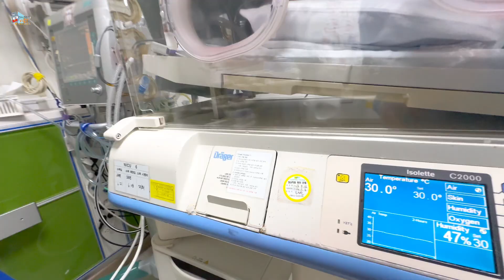#364 Bữa Ăn Xuất Viện Về Nhà Ck Nấu Và Tiệc Sinh Nhật Đầy Chóng Vánh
Cảm ơn các bạn đã xem video của mình nếu yêu mến gia đình mình hãy đăng ký kênh để mình có thêm động lực làm những video hay hơn , chất lượng hơn gửi đến các bạn
Dưới đây là link Facebook cũng như Tiktok của mình ,hãy qua kết bạn và giao lưu nha các bạn